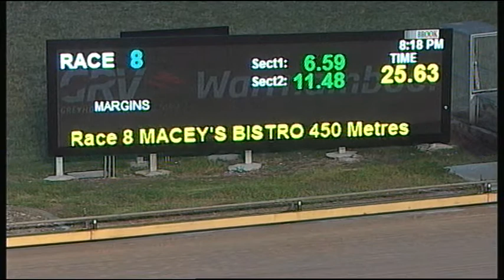WBL THU 09 NOV 17 R8